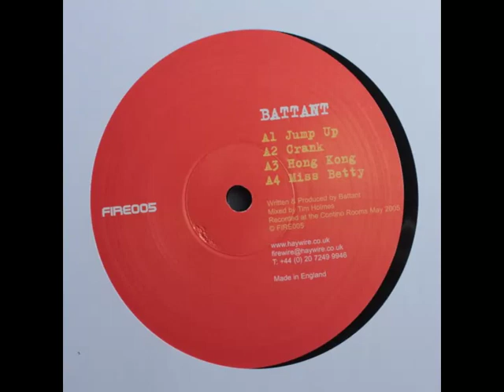Battant - Crank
Taken from:

Battant - Jump Up
Firewire (2005) - FIRE 005